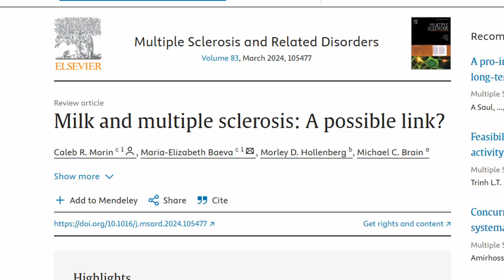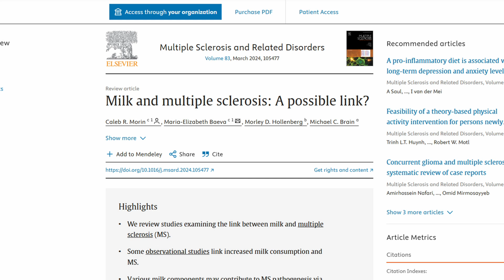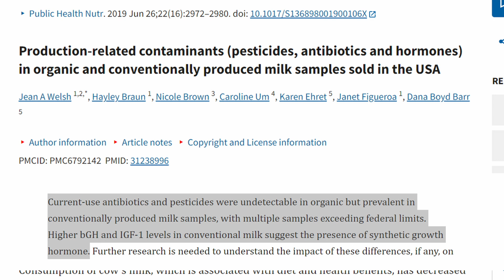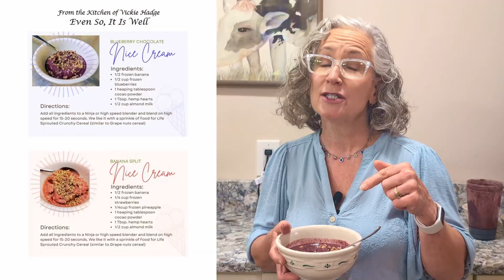Why I Don't Eat Dairy Anymore - Milk and MS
Milk and MS. Could dairy be hurting us? In this video I dive into the topic of dairy and its connection to multiple sclerosis. Milk has long been thought to be good for us but there are proteins like butyrophilin and casein that may be linked to MS. There are also concerns about high saturated fat foods and worse MS outcomes.
Watch to see what a recent review of research is showing about concerns about dairy and MS and to hear why I don't drink milk or eat dairy products anymore.
It can be hard to give up dairy so I also share a delicious blueberry chocolate nice cream recipe.

Ninja Blender
Navitas Organics Organic Cacao Powder
Food For Life Crunchy Cereal
Hemp Seeds

*Papers/Studies/Articles*
Milk and multiple sclerosis: A possible link?

MS: Milk protein may worsen symptoms in some, mouse studies suggest

Production-related contaminants (pesticides, antibiotics and hormones) in organic and conventionally produced milk samples sold in the USA

00:00 Why I Don't Eat Dairy Anymore
01:02 MS is a Multifactorial Disease
01:14 Milk and MS: A Possible Link
02:13 Correlation between MS and milk consumption
02:53 Butyrophilin and MS
03:56 Casein and MS
04:28 Saturated Fat and MS
05:02 Antibiotics, Pesticides, & Hormones in Dairy
05:43 Gut Dysbiosis and MS
06:59 Nice Cream Recipe